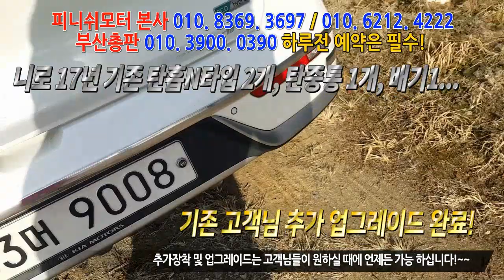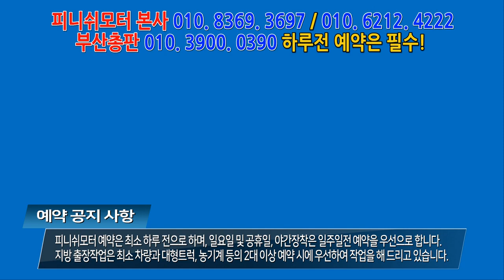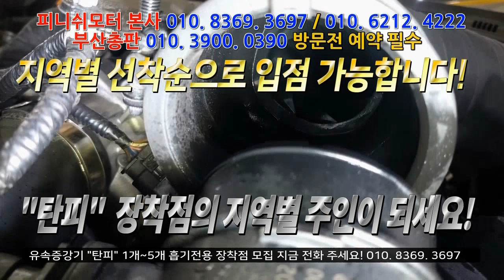[ 니로 17년 ] 2년여전 탄N타입 4개 장착 후, 라파플러스-1 8개 추가장착완료!~~피니쉬모터 031. 528. 4220 자동차매연 개선 / 자동차 출력개선/ 자동차연비 개선